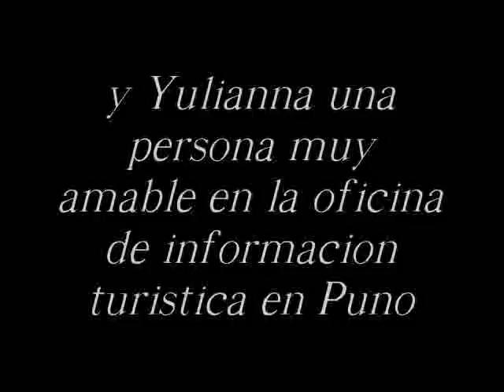Iperuviana y el Titicaca-Cascadita de te quieros Joan Sebastian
Vista panoramica de la ciudad de Puno  y algunas calles acompañadas de una bonita cancion "Cascadita de te quieros"...en recuerdo de la visita a esa ciudad y una buena atención en Iperu Puno